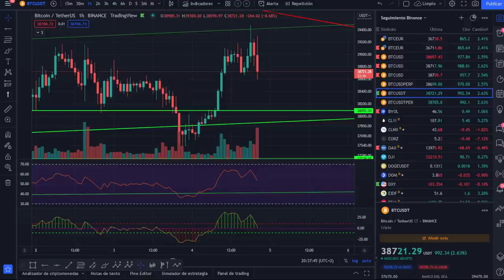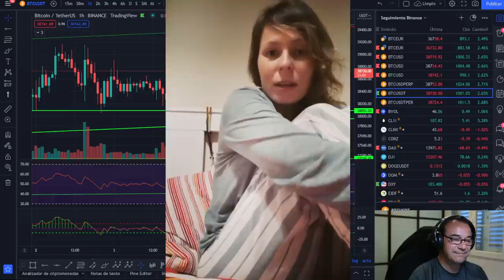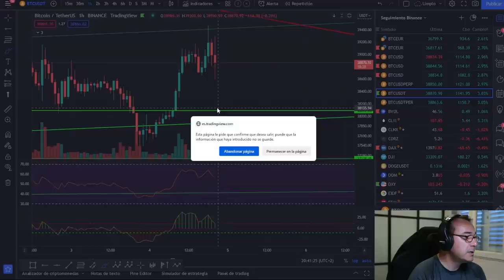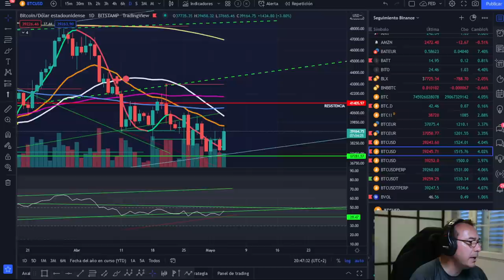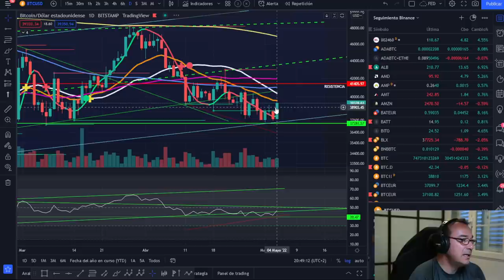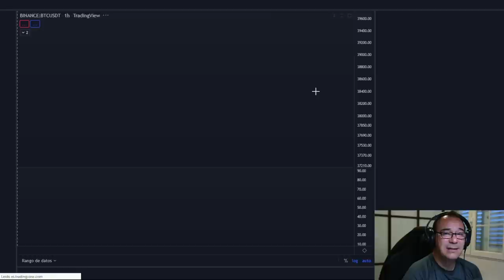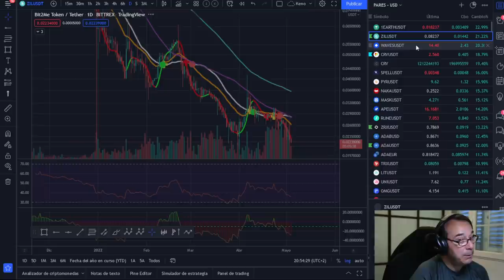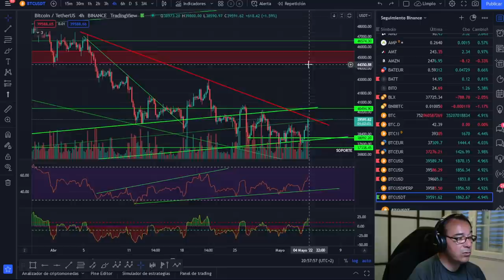🚀 BITCOIN 💵💵💵¡ESPECTACULAR, PERO AHORA FALTA HACER ESTO!😱🤢🤢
AYUDA A EMMA A SER MAMÁ, PLATAFORMA CROUDFUNDING:
TETHER (TRC20):
TREGaXyy4Kc4m9qDn9Nb7arwCiUVuXVVCD
TETHER (BSC):
0x4b48b35d2416bc65ebfb929b3d8afa9272a23500

LECTURAS RECOMENDADAS:
EL MEJOR SOBRE BITCOIN Y BLOCKCHAIN FÁCIL DE ENTENDER: